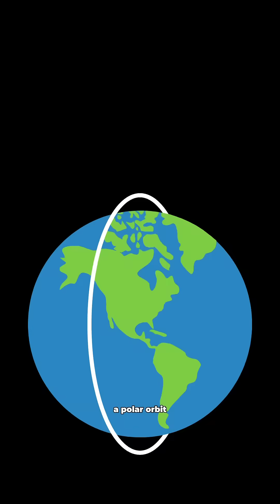BTS at Vandenberg Space Force Base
Welcome to Space Country! 🚀🛰️

Some fun facts about Vandenberg Space Force Base:

📍 It’s the largest Space Force base, located on the coast of California
🌎 Rockets launched from here can easily get to polar orbits, a strategic vantage point for satellites that need to see the entire Earth
🚀 Minuteman Intercontinental Ballistic Missiles (ICBMs) are tested out of here, crucial for demonstrating the readiness, reliability, and effectiveness of the US nuclear deterrent

Check out spaceforce.com for more information! @spaceforcerecruiting4039